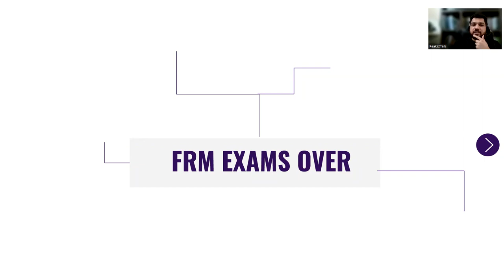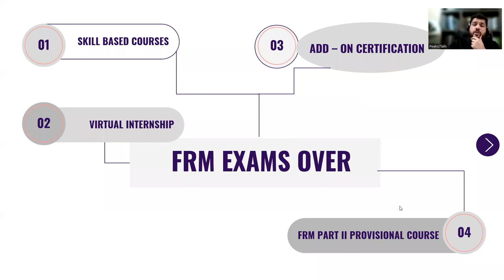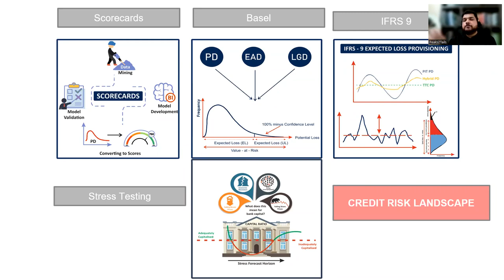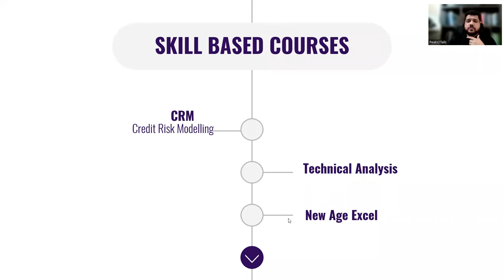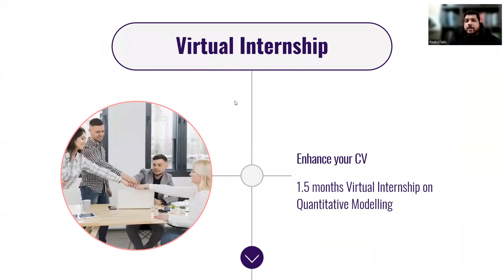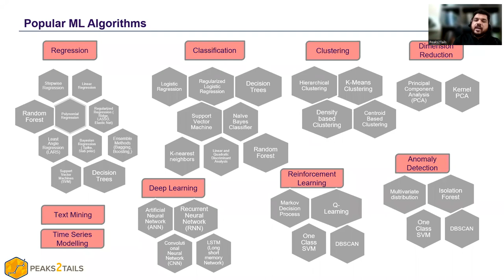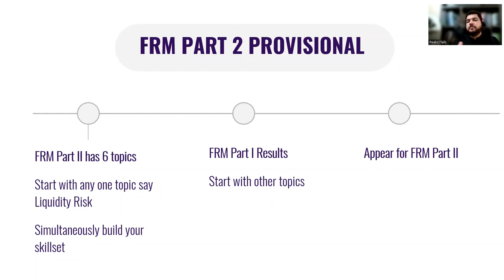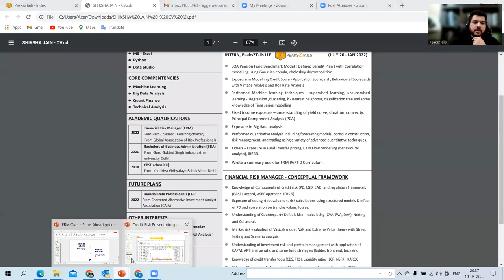FRM Exams Over | Plans Ahead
Join Machine Learning, Credit Risk, IFRS 9, Quant Finance, Valuations or Investment Banking and more courses at Peaks2tails.